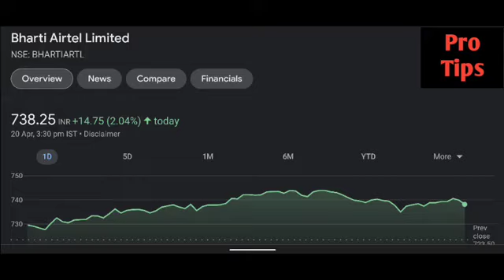Bharti Airtel share latest news | Bharti Airtel share price